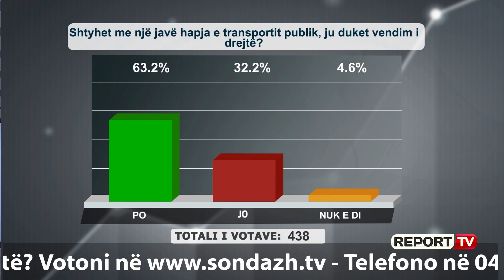Report TV -‘Më shumë se Tahiri s’ka korrur kush bar’, Nëna nga Burreli ka dy fjalë për ish-ministrin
Nëna nga Burreli mike e emisionit “Shtypi i Ditës dhe Ju” në Report Tv mëngjesin e sotëm foli për disa çështje ku njëra prej tyre kishte të bënte me ish-ministrin Tahiri. Zonja tha Tahiri ka punuar mirë ka korrur bar duke iu referuar kanabisit më shumë se çdo zyrtar tjetër. Ndiqeni mendimin e saj.